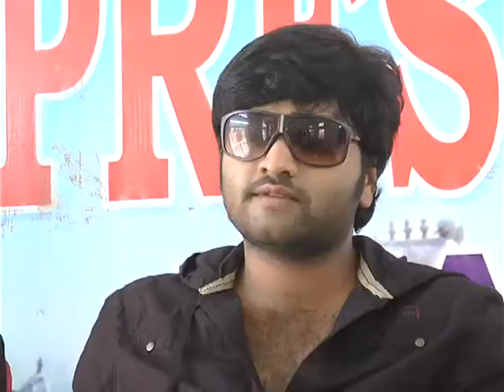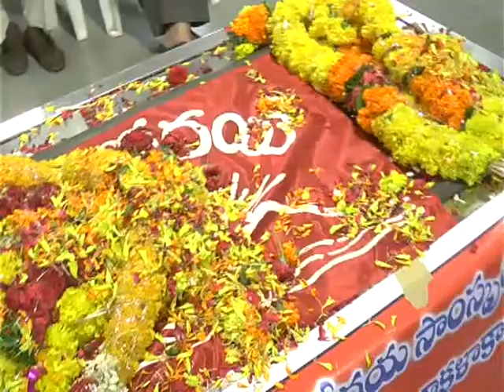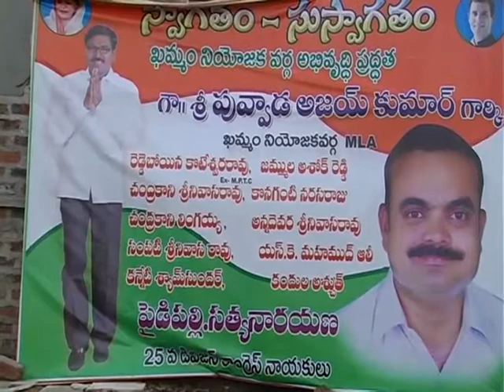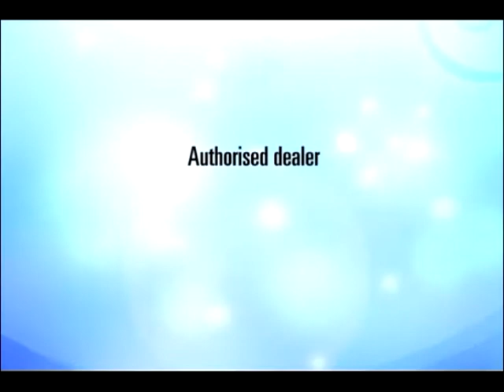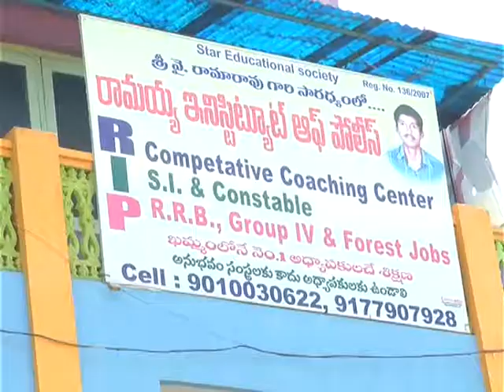10.04.15 news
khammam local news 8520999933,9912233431